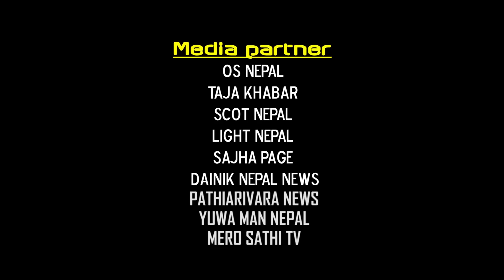६ बर्ष पछि १२ बजे राति चिहान खनेर हेर्दा यस्तोसम्म भयो?/धामी मिडियामा/झाक्रीमा आत्मा बोल्दा सबै चकित